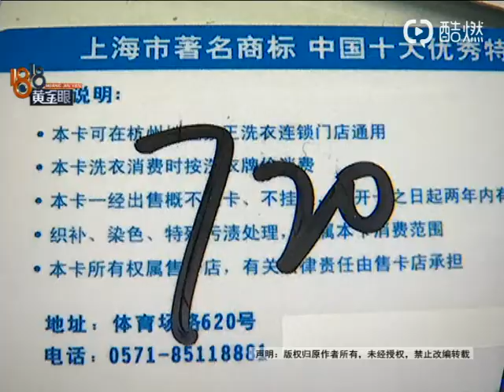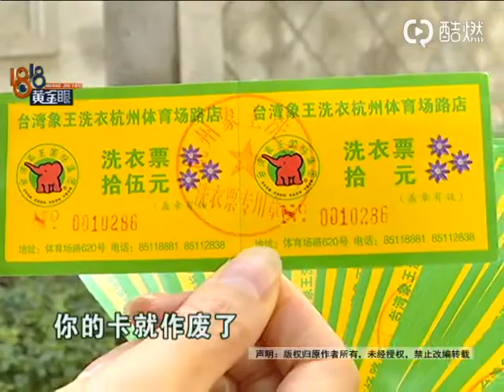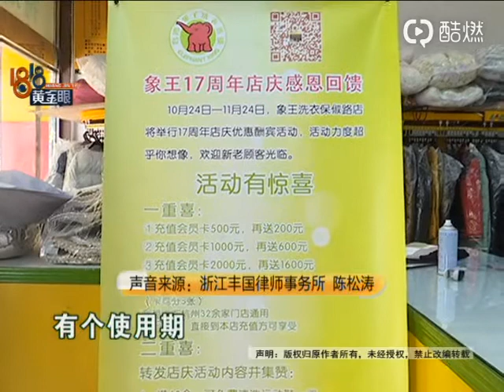【1818黄金眼】洗衣卡已经五年 “象王”五折处理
【洗衣卡已经五年 “象王”五折处理】2013年，赵女士所在单位发了三张“象王”洗衣卡，单张面额一千元，三张都过期了，但象王方面答应还能让她继续用，只是要到指定总店。最近赵女士去用，被告知只能换洗衣券，还得打五折！